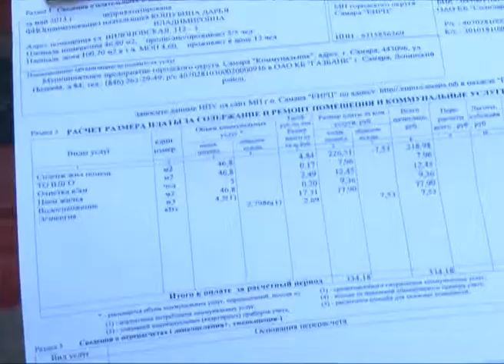Волжская коммуналка 16.06.2013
Бездействие коммунальщиков можно оправдать разными причинами, но куда интереснее слушать, как они сами себя оправдывают.